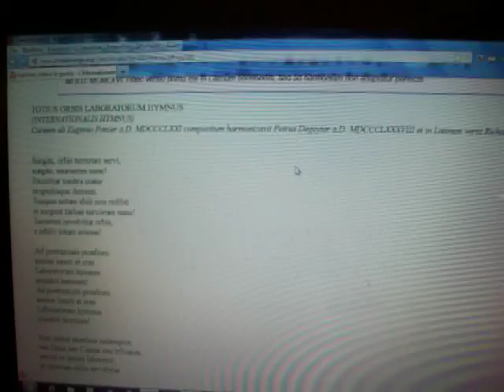The Internationale in Latin. Totius Orbis Laboratorum Hymnus.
The Internationale sung in Latin. 1st and last verse plus refrain.

Surgite, orbis terrarum servi,
surgite, esurientes nunc!
Excutitur tonitru crater
eruptabitque demum.
Tempus actum abiit non redibit
et surgunt turbae servorum nunc!
Terrarum revolvitur orbis,
e nihilo totum erimus!

Ad postremum proelium
eamus iuncti et cras
Laboratorum hymnus
sociabit homines!
Ad postremum proelium
Laboratorum hymnus
sociabit homines!

Non exstat excelsus redemptor,
nec Deus nec Caesar nec tribunus,
servet se ipsum laborator,
et omnium salus servabitur.
Ut fur reddat id, quod abripuit
et in custodiam captivus eat,
est nobis in fucinam inflandum
dum molle ferrum candens est!

Ad postremum proelium
Laboratorum hymnus
sociabit homines!
Ad postremum proelium
Laboratorum hymnus
sociabit homines!

Nos lex auctoritasque opprimunt:
cum pauperi imponatur tributum,
diviti nullum imponitur.
Pauperibus ius numquam exstat,
afflicti languent in servitute!
Ius aequum omnibus est statuendum
ne sit ius ullum sine officiis
neque officium sine iure!

Ad postremum proelium
Laboratorum hymnus
sociabit homines!
Ad postremum proelium
Laboratorum hymnus
sociabit homines!

Ad apotheosin attolluntur
domini saevi metallorum.
Ecquid fecerunt, nisi spoliare
servos qui labore pereunt.
Pecunias et aurum aggerant
funduntque in indigentiae fucina;
sed totum populus decernit
ut sine mora reddatur nunc.

Ad postremum proelium
Laboratorum hymnus
sociabit homines!
Ad postremum proelium
Laboratorum hymnus
sociabit homines!

Reges nos inebriaverunt,
sit nobis pax, tyrannis bellum!
Nobis sunt signa relinquenda,
militiam nobis reicienda est!
Anthropophagi perseverant
nos vertere in heroes,
sed quam primum nostra tela
in omnes duces infodientur.

Ad postremum proelium
Laboratorum hymnus
sociabit homines!
Ad postremum proelium
Laboratorum hymnus
sociabit homines!

In agro, in civitate sumus
laboratorum magna factio!
Hominibus pertinet terra,
numquam ignavis pertinet.
Quam vescuntur nostra carne!
Sed omnes corvi et vultures
aliquo die evanescent,
et in aeternum lucebit sol!

Ad postremum proelium
Laboratorum hymnus
sociabit homines!
Ad postremum proelium
Laboratorum hymnus
sociabit homines!